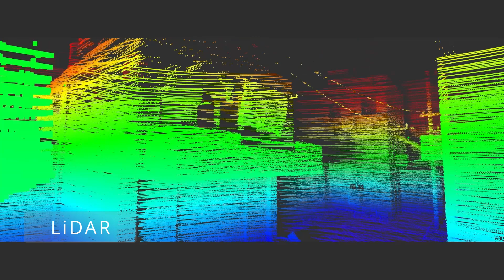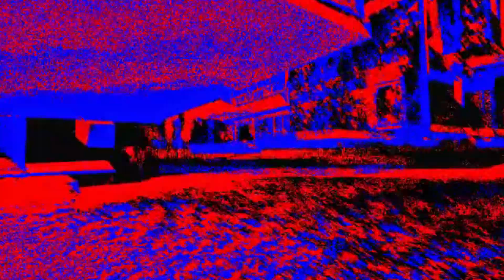TartanAir-V2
TartanAir V2 Trailer
TartanAir V2 contains more environments, more modalities and more challenging factors.